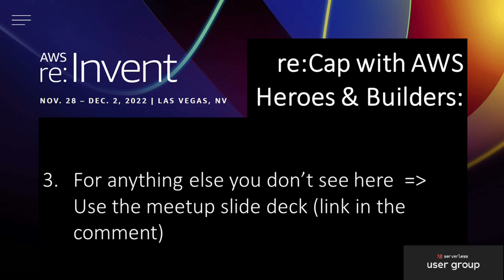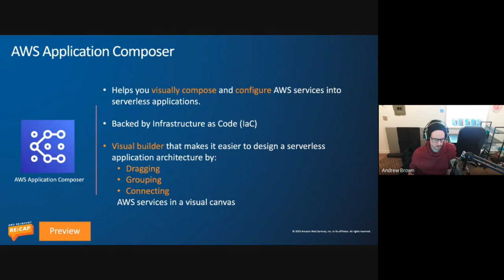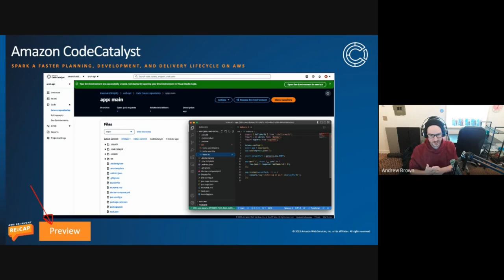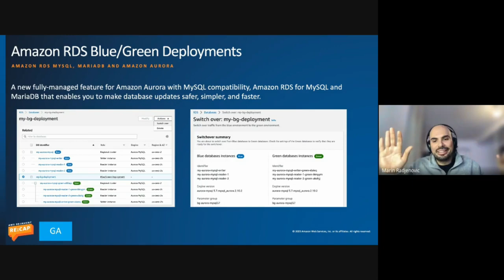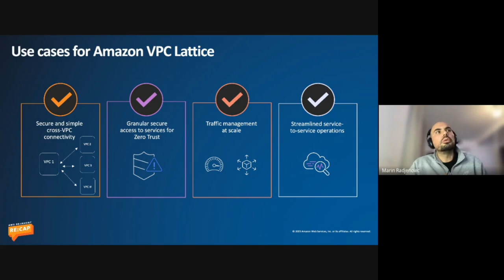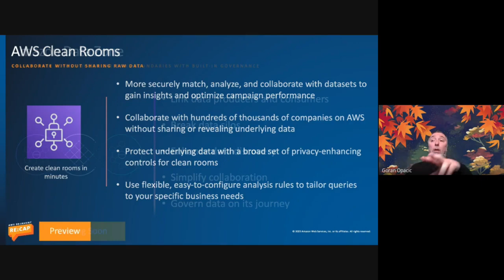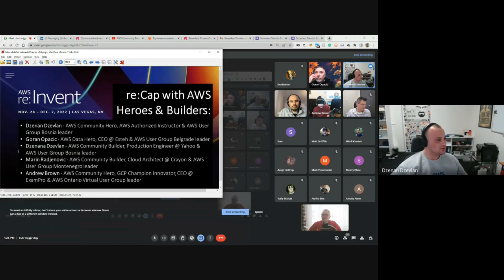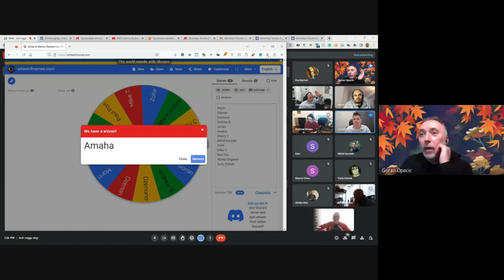Opinionated re:Invent recap with AWS Heroes & Builders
AWS Heroes & Builders from Bosnia, Montenegro, Serbia and Canada share their impressions of the re:Invent 2022, most important announcements, opinions about where AWS is going next and how that will impact you

* Dzenan Dzevlan - AWS Community Hero, AWS Authorized Instructor & AWS User Group Bosnia leader
* Goran Opacic - AWS Data Hero, CEO @ Esteh & AWS User Group Belgrade leader
* Dzenana Dzevlan - AWS Community Builder, Production Engineer @ Yahoo & AWS User Group Bosnia leader
* Marin Radjenovic - AWS Community Builder, Cloud Architect @ Crayon & AWS User Group Montenegro leader
* Andrew Brown - AWS Community Hero, GCP Champion Innovator, CEO @ ExamPro & AWS Ontario Virtual User Group leader

00:00:00 Roundtable discussion
00:55:10 Q&A
00:57:45 Why you should watch this video!
00:59:35 Panelists into
01:06:11 How it felt to be at reInvent 2022
01:07:19 Manning Publications raffle
01:08:15 ServerlessTO past & future

LINKS FROM THE MEETUP CHAT

Top Announcements of AWS re:Invent 2022
AWS Supply Chain

SLIDE DECK

MORE EVENTS LIKE THIS